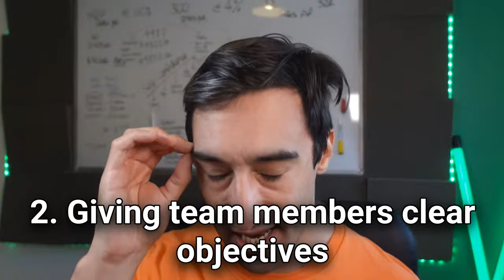Clockwork and Mike Michalowicz helped me deal with cancer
Clockwork and Mike Michalowicz helped me deal with cancer If you'd like a little more clarity around what you need to focus on in your business, you can get your 6A Report

This is an open testimonial to Mike Michalowicz , Adrienne Dorison, and all the team at Run Like Clockwork.

Chapters:
00:00 Introduction
05:07 Defining a core role
06:11 Giving team members clear objectives
07:33 Self-documentation

The greatest marketing funnel blog on the internet bar none-

📷🎤💻 Gear I use:
● My webcam
● Smartphone microphone
● Desk mic
● Tripod I use